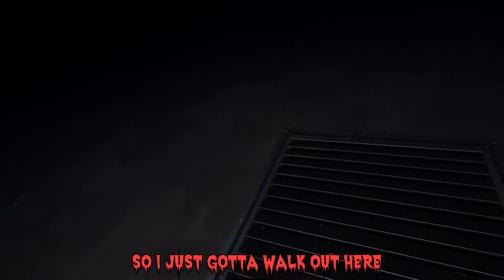shattered lights || full play through || superbakedpotatoes